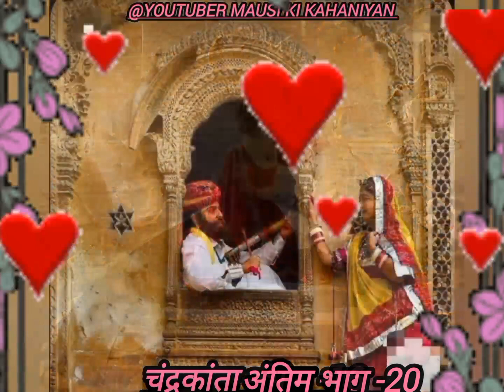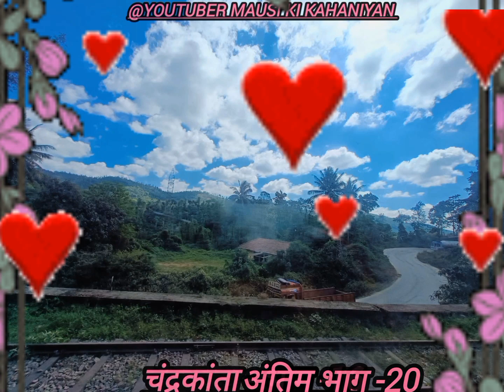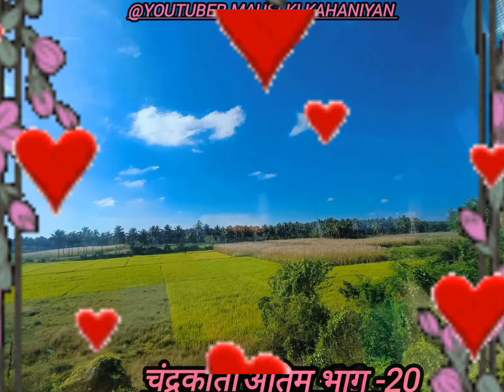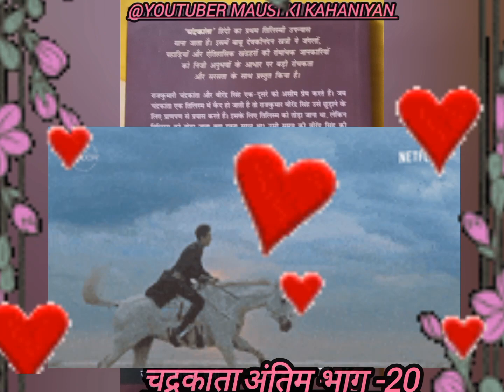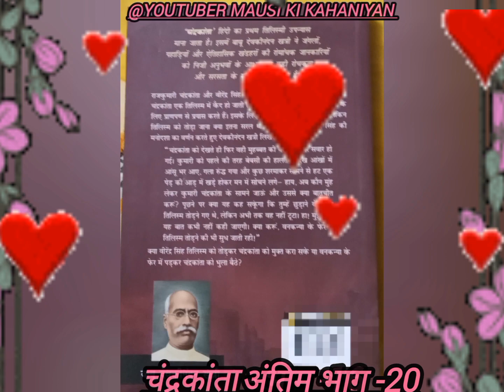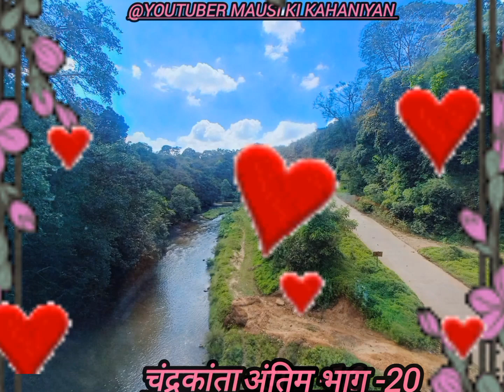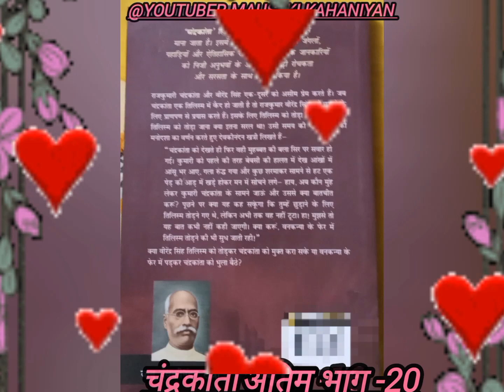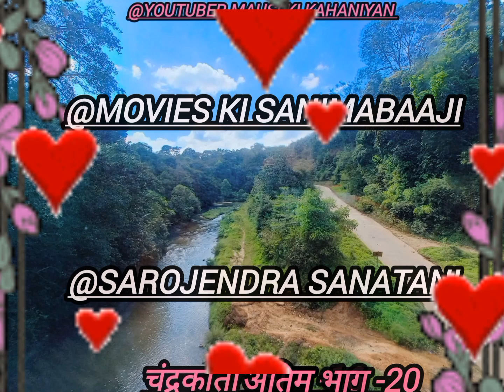योगीजी कौन थे?वीरेंद्र सिंह की बारात मे दो शिवदत्त एक दूसरे से कैसे लड़ने लगे?चंद्रकांता अंतिम भाग.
Chandrakanta may refer to:

Chandrakanta (novel), a Hindi novel by Devaki Nandan Khatri, and the title character

Chandrakanta Santati, a series of novels revolving around Chandrakanta and its other main characters by Devaki Nandan Khatri

Chandrakanta (author) (born 1938), Indian novelist and short-story writer

Chandrakanta (1994 TV series), a 1994 television serial based on the novel Chandrakanta

Chandrakanta (2017 TV series), a 2017 television serial based on the novel Chandrakanta, produced by Ekta कपूर

What is the story of Chandrakanta?

Is Chandrakanta real?

What is Wiki of Chandrakanta?

Who is the hero of Chandrakanta?

The series stars Madhurima Tuli, Urvashi Dholakia, and Vishal Aditya Singh.